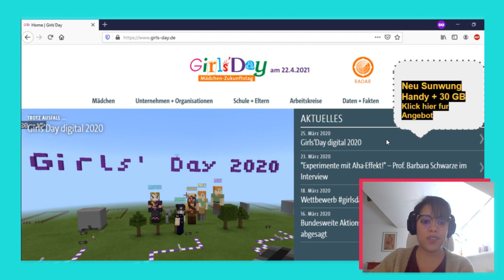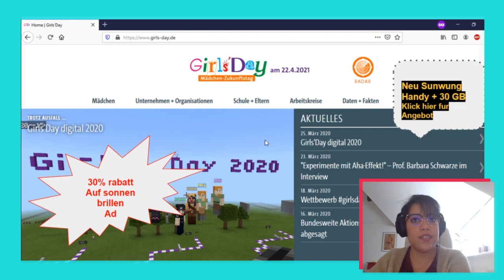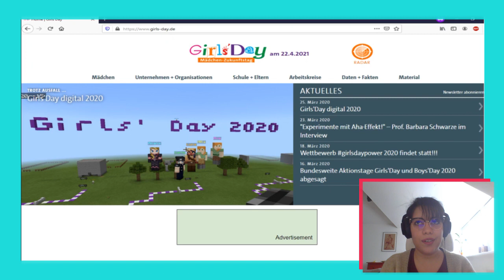GIRLS DAY 2020. Block ads with Filter Developer Joana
Only about 15% of the employees in the IT industry are female. To make sure that this does not remain so, eyeo has been participating in Girls' Day since 2018. This year, our events with three planned workshops on programming, data science and hardware in Berlin and Cologne had to be cancelled due to the coronavirus crisis, but that can't stop us from bringing our three workshop leaders to you via video.

Jessica, Joana and Denise will tell you how they found their way into the IT industry and what they like about their professions. They will explain what a system administrator, software developer or data scientist has to bring along and how their normal working day looks like.

Adblock Plus. Surf the web without annoying ads!

🛑 What is Adblock Plus?
Adblock Plus is the most popular free way to improve your web experience. Experience a faster, cleaner web by eliminating annoying ads (like pop-ups, flashy banners and videos), tracking and more. By using the Adblock Plus browser extension to block intrusive advertising, you’re minimizing the threat of malvertising infections.

📲 What is Adblock Browser?
The most popular ad blocker for desktop browsers is now available for your Android and iOS devices. Adblock Browser is an easy to use, customizable web browser that gives you control over your mobile browsing experience. Block ads, browse faster, save battery life & data. Quick, safe & private.

Available for all major desktop browsers and mobile devices!

Legal information:
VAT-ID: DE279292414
District Court Cologne: HRB 73508
Managing Directors: Till Faida, Felix Dahlke, Steffen Kiedel